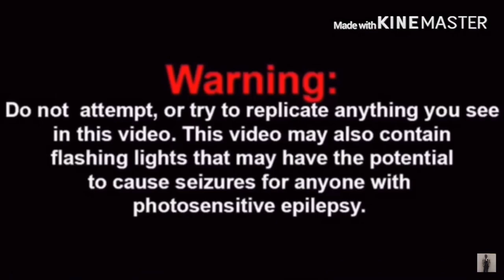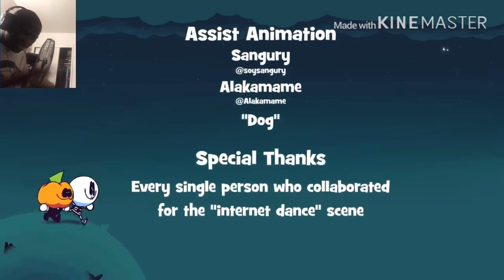Spooky Month - The Stars REACTION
Srpelo SpookyMonth stars link to razor website, any purchase made through link i will get a cut of